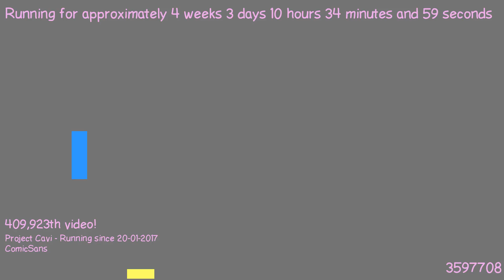1487666341 - Webdriver Cavi - H2